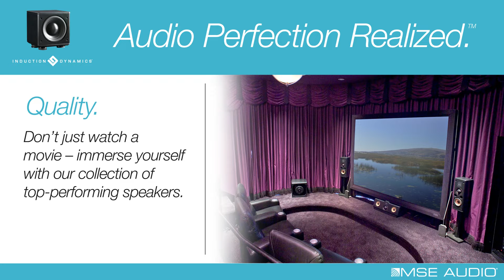Induction Dynamics: Audio Perfection Realized.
Induction Dynamics’ cutting-edge electronics engineering, assembly and testing facility, operates under stringent quality control protocols. The electronics manufacturing process begins with the careful testing of all custom-built audio components. Extremely close tolerance of all electronic components assures high accuracy in the frequency response of the crossover, assuring audiophile-quality sound reproduction throughout the spectrum.